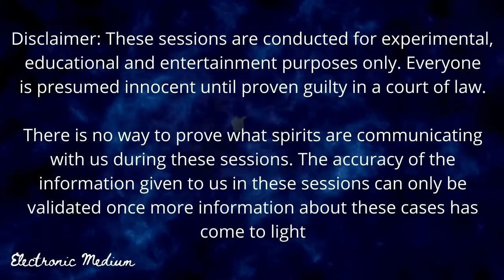Sebastian Rogers Shocking Spirit Box Session - Recorded 5.3.24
Is this spirit calling FOR his MOM or CALLING HER OUT? We don't know! This is an experimental - paranormal channel. This is a SHOCKING spirit box session asking for and about Sebastian Rogers. If you have SEEN Sebastian Rogers, please call 1.800.TBI.FIND.

Welcome to Electronic Medium! I'm Judy, and we research the afterlife on this channel using today's technology! This is a group of truth seekers. A group that has hope and faith.  The afterlife is not always SCARY! The universe is full of love, too!  We do talk about true crime here. All experimental sessions are conducted with the utmost respect given to spirits and their families.  Stick around!  We’d love to get to know you 👻💕 ~Judy

 Spirit Communication is very real and has been attempted by many others across the world including myself. I take what I do very seriously and will always provide authentic content. This video is for Educational, Experimental & Scientific, Purposes only.

I would like to thank my mentor, Josh Lewis from Hope Paranormal. I have also admired other researchers over the years, such as Costas from GoldRush Paranormal and Steve Huff from Huff Paranormal who I have studied for many years. Thank you to YOU all!

ITC (Instrumental Trans-Communication is experimental and in no way proven to be fact) THIS IS EXPERIMENTAL! Nothing you hear on this channel is proven to be fact. DO YOUR OWN RESEARCH.